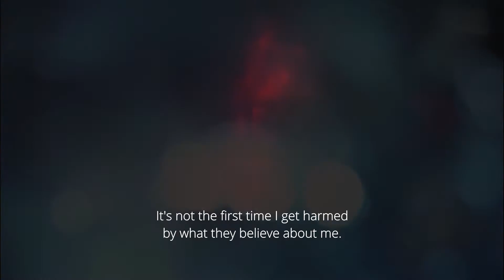aejaa | Medea - A Radioptical Opera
The online performance platform aejaa presents an adaptation of the ancient Greek tragedy Medea connecting remotely and in real time musicians, actors, dancers and visual artists from Los Angeles, Athens, Montreal and Berlin.

The viewer’s screen becomes the portal to her thinking while sound functions as the channel of communication with the rest of the characters. A multimedia experience that revisits Euripides’s tragedy while explores the characteristics of opera in the online domain.

Concept and music by Andreas Levisianos

Performing:
Alexia Kaltsiki (Actor | Athens)
Anastasia Kotsali (Mezzo-soprano | Athens)
Iliana Kalapotharakou (Dancer | Berlin)
Andrea Young (Mezzo-soprano | Montreal)
Sara Sinclair Gomez (Mezzo-soprano | Los Angeles)
Sharon Kim (Mezzo-soprano | Los Angeles)
John Eagle (Horn | Ithaca, NY)
Guido de Flaviis (Saxophone | Athens)
Spyros Tzekos (Clarinet | Athens)
Andreas Levisianos (Music Direction, Live Electronics | Berlin)
Artistic Direction, Production: aejaa
Co-Production: Prolet OCD
Visual Arts, Programming: Christos Atzinas
Direction, Camera: Chrysanthi Goula
Set Design, Production Coordination: Valia Rassa
Graphic Design: Niko Crncevic
Technical Support: Artem Titkov

aejaa is an online performance space for remote collaboration and multimedia experimentation